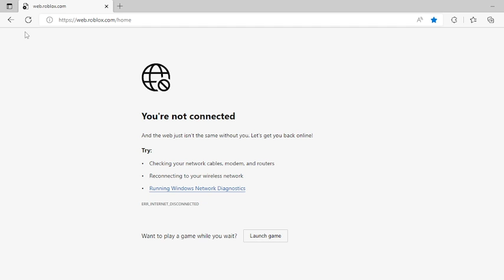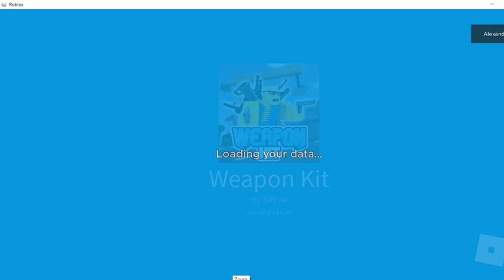i kill 30 people in weapon kit